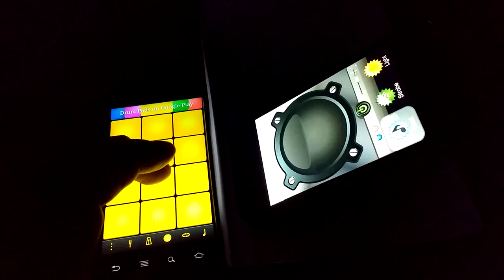Smart music for smart light dancers SM4SLD 📱🎵📱💡 test drum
Smart music for smart light dancers SM4SLD 📱🎵📱💡
Luca Leggero, 2016